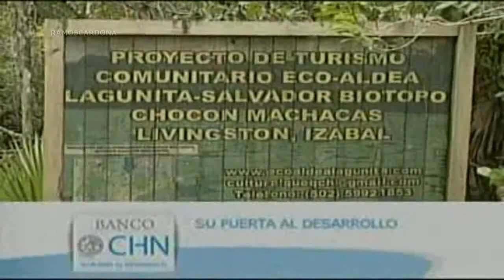Río Dulce en Livingston, Izabal...HD